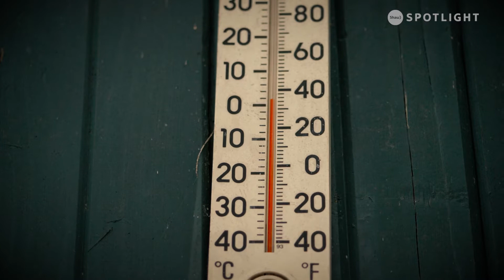A Rare Snow Day on Vancouver Island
Most of Canada gets blanketed with snow in the winter, but Vancouver Island gets rain (and lots of it). While most people on the Island say, "it's better than shovelling" or describe their winters as "living on the 'wet' coast," there are a select few that want nothing more than a snow day.

Written, Shot & Edited by Todd Jones Narration by Kim Robinson Rain footage provided by Dan Peruzzo